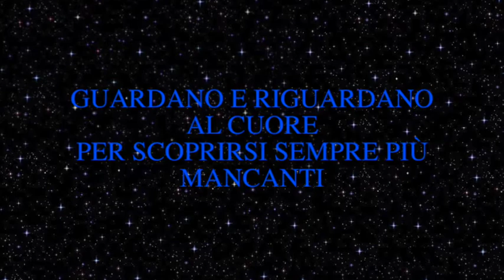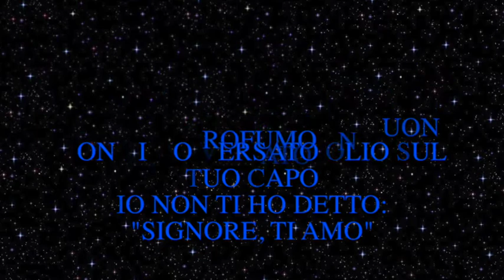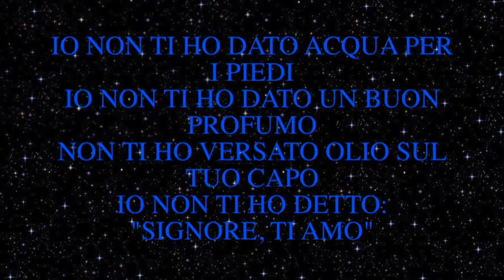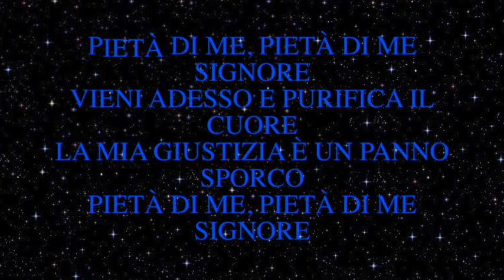Teresa Ligorio-Pieta di me